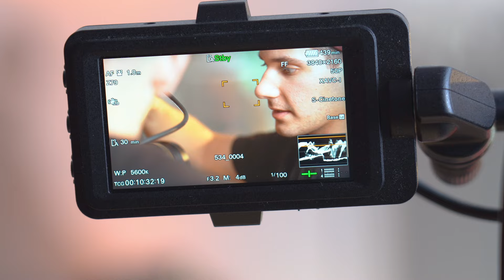GOLEC uORKIESTRA - STROMY SZLAK / Making Off /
Zobaczcie jak było wesoło na planie filmowym podczas realizacji klipu do piosenki "Stromy szlak".

Mówi się, że pozytywne myślenie jest zaraźliwe. To prawda. I dlatego warto od czasu do czasu posłuchać piosenek zespołu Golec uOrkiestra. Choćby dlatego, że to doskonała inwestycja na przyszłość. Optymizm wpływa bowiem korzystnie na nasze relacje z ludźmi, poszerzenie horyzontów i otwartość. Jest również najlepszą drogą do szczęścia.

Nie inaczej jest z najnowszą kompozycją Golec uOrkiestry „Stromy szlak”, będącą efektem współpracy zespołu z międzynarodowym team’em producenckim „Pelican”, stojącym m.in. za sukcesami piosenek „Paranoia” Darii, czy „Solo” Blanki. W warstwie muzycznej to mieszanka dźwięków z pogranicza folktroniki, pop EDM oraz house’u, a w warstwie tekstowej to kolejna, po wszystkich poprzednich super hitach zespołu, garść prostych, ale jakże cennych przemyśleń, które z pewnością przydadzą się każdemu, a które od lat są znakiem rozpoznawczym formacji braci Golec.

Utwór jest zapowiedzią najnowszego albumu Golec uOrkiestry, który zespół zamierza wydać z okazji jubileuszu 25-lecia swojej działalności.
Planowana premiera wydawnictwa: jesień 2023 r.

- obejrzyj i posłuchaj naszych teledysków! - Posłuchaj naszych największych hitów!
- Obejrzyj i posłuchaj nasze hity koncertowe.
- śpiewaj razem z nami nasze hity! Karaoke dla Ciebie!:) 📺 - Obejrzyj nasz koncert symfoniczny!

✅ Zachęcamy także do udostępniania, zostawienia łapki w górę, oraz pozytywnego komentarza. Dzięki temu pomożesz nam zwiększyć zasięg i zmotywujesz nas do dalszej pracy! 👍

Wydawca: Golec Fabryka 2023
Management: Katarzyna Czajkowska-Golec

Zespół Golec uOrkiestra dziękuje Marcinowi Smosarskiemu (Firma BST) za wypożyczenie sprzętu nagłośnieniowego na plan filmowy.

Muzyka: Łukasz Golec / Edyta Golec / Maciej Puchalski
Słowa: Rafał Golec
Produkcja: Maciej Puchalski / Kevin Zuber / Matt Bukovski
Mix & master: Michal Kroenke

GOLEC uORKIESTRA w składzie:
Łukasz Golec - wokal, wakat
Paweł Golec - wokal, puzon
Edyta Golec - skrzypce, altówka, wokal
Jarosław Zawada - skrzypce, wokal
Zbigniew Michałek „Baja” - skrzypce, wokal
Łukasz Pilch - gitara, chórki
Robert Szewczuga - gitara basowa
Piotr Kalicki - instrumenty klawiszowe
Miroslaw Hady - perkusja

Gościnnie:
Maja Golec - chórki
Tatiana Rupik: chórki
Bartłomiej Golec - sakshorn tenorowy
Marcin Rumiński - dudy, fujary

Scenariusz i reżyseria: Bartosz Podkowiński
Producent wykonawczy: Meow Media
Kierownik produkcji: Karina Szymocha
Montaż: Bartosz Podkowiński, Rafał Golec
Operator kamery 1: Andrzej Laskowski
Operator kamery 2: Benedykt Dziarski
Operator kamery 3 / kran: Mikołaj Kwieciński - MK Productions
Światło: Open Media
Mistrz oświetlenia: Czarek Mosiołek
Asystent oświetleniowca 1: Kamil Marczewski
Asystent oświetleniowca 2: Przemek Postrożny
Dyżur: Paweł Stasiu
Obsługa dźwięku na planie: Mateusz Okrzesik
Stylizacje: Karolina Trębacz
Stylizacja fryzur: Joanna Krakowska
Make up: Patrycja Nurkiewicz -Kostek
Kierowcy: Stanisław Golec, Wojciech Skowron
Lokalizacja: Studio LOFT22